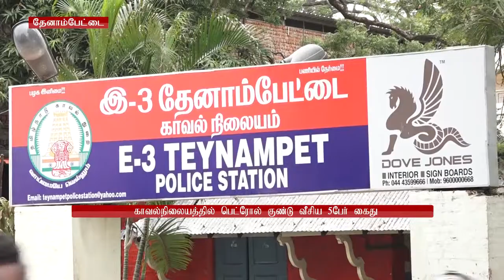Petrol bombs hurled at Teynampet police station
தேனாம்பேட்டை போலீஸ் நிலையத்தில் பெட்ரோல் குண்டு வீசிய 5 பேரை போலீசார் கைது செய்தனர்.